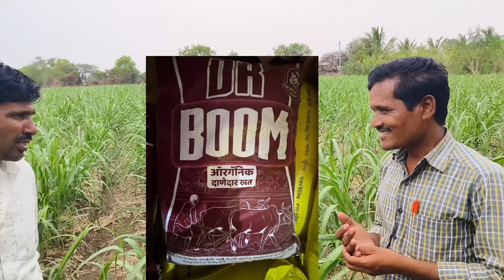Dr Boom ಕಬ್ಬಿಗೆ ಒಂದು ಉತ್ತಮವಾದ ಗೊಬ್ಬರ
ಡಾಕ್ಟರ್ ಬೂಮ್ ಸಾವಯವ ಗೊಬ್ಬರ ಎಲ್ಲ ಬೆಳೆಗಾಗಿ ಉತ್ತಮವಾಗಿದೆ